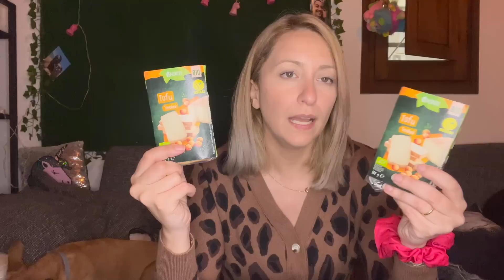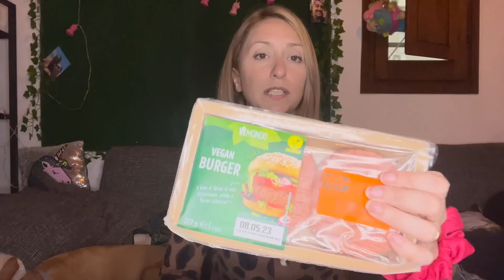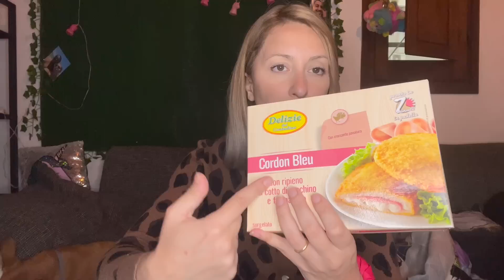Svuota la spesa LIDL - ho trovato un prodotto nuovo